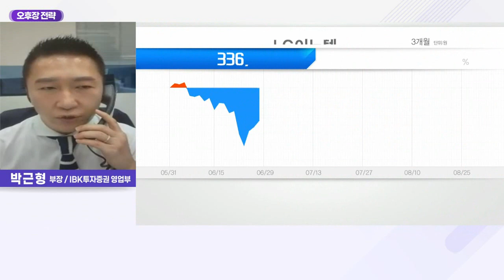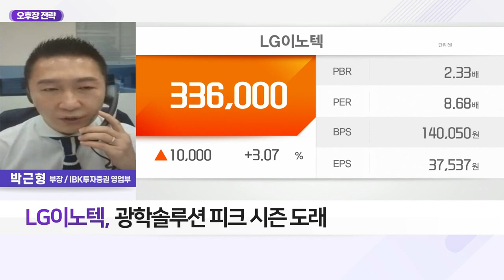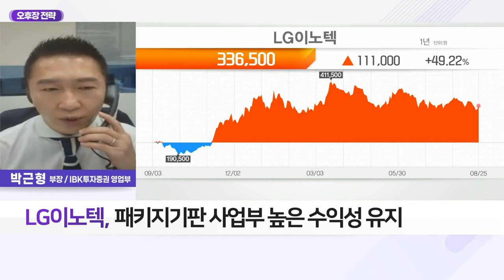LG이노텍(011070)... 광학솔루션 피크 시즌 도래_오후장 전략 (20220825)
Q. 박근형의 오후장 전략은?
- 단기 기술적 반등 구간 진입
- 잭슨홀 미팅 경계감… 상단 제한 가능성

- 광학솔루션 피크 시즌 도래
- 패키지 기판 사업부 높은 수익성 유지
-  PER 6배 수준 저평가